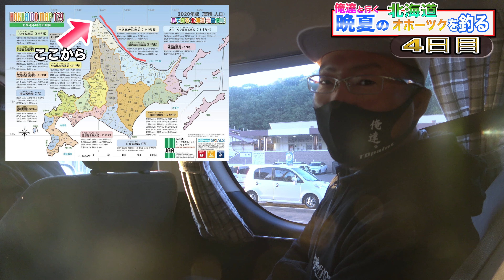お手軽・簡単! 入れるだけで釣れる穴釣り。【ZAPPU☆秦拓馬】-Bredy 海-北海道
※今回の動画での全ての釣り場(ポイント)は、取材前日迄に『各振興局及び地域所轄役場』に問い合わせ済みの場所にて撮影しております。
お目当ては、はたして??

秦拓馬☆俺達